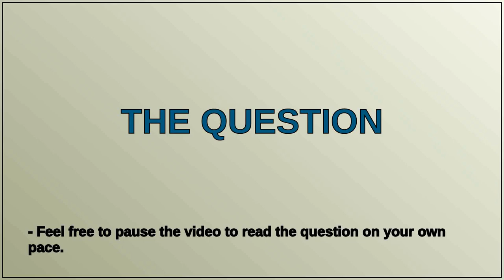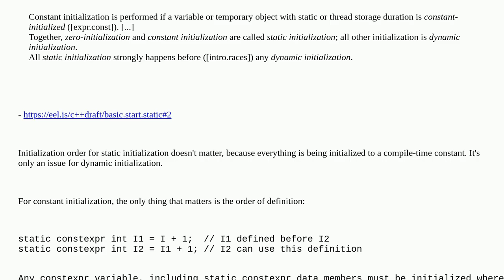Initialization order of static constexpr data members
A special thanks goes out to the community

  static constexpr c++